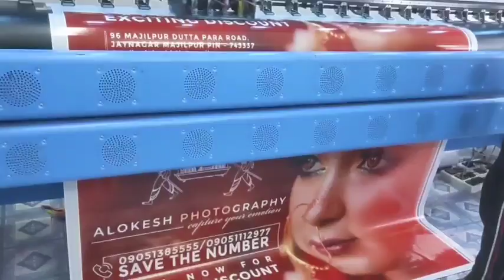৮০ টি হাতি দাপিয়ে বেড়াচ্ছে এলাকায় ,দুশ্চিন্তায় প্রহর গুনছে একাধিক গ্রামের মানুষ।